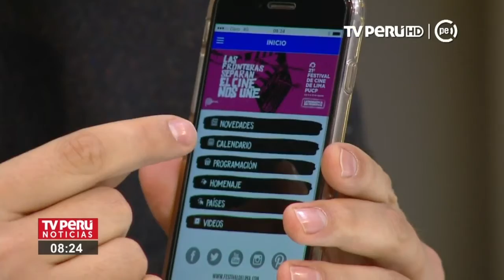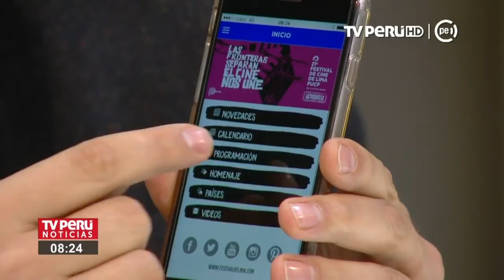Festival de Cine de Lima 2017 trae más de 300 películas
Desde hoy hasta el 12 de agosto, se realizará el 21° Festival de Cine de Lima PUCP, bajo el lema “Latinoamérica sin Fronteras”. Serán nueve días donde Lima se convertirá en la ciudad del cine y el punto de encuentro de cineastas de todo el mundo.